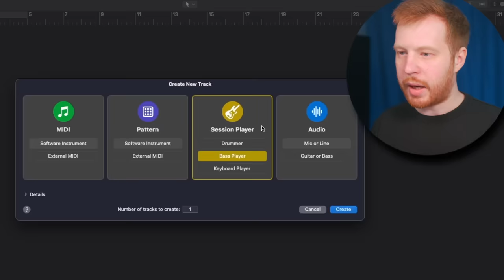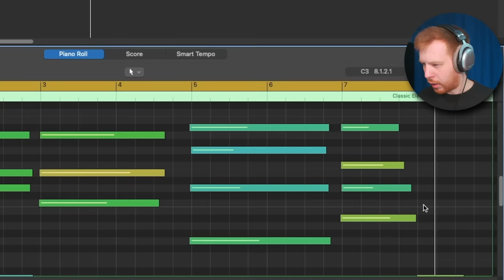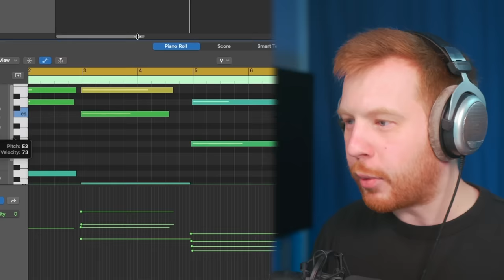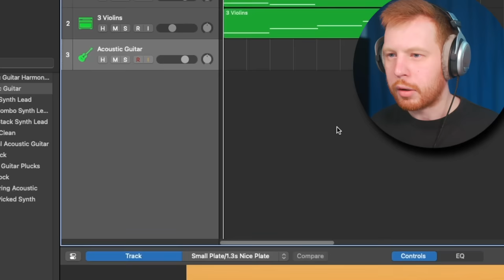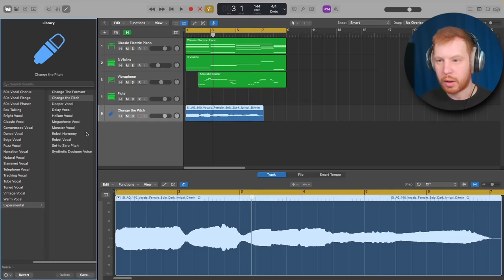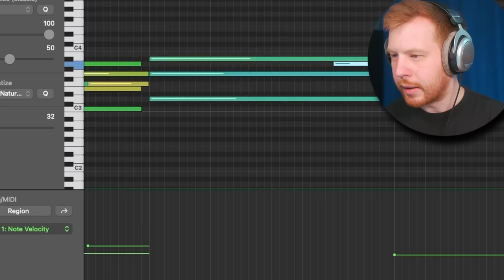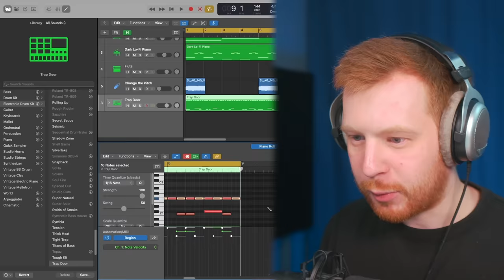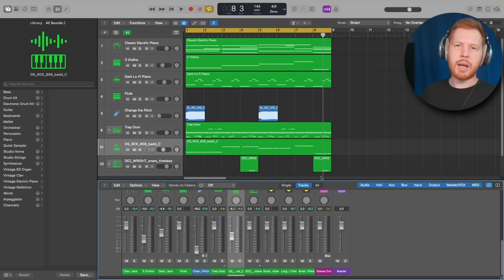ПРОБУЮ LOGIC PRO 11 ПОСЛЕ 10 ЛЕТ В FL STUDIO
В этом видео я впервые пробую написать бит в Logic Pro 11 вместо FL Studio 21 , это было сложно. Две эти DAW очень сильно отличаются абсолютно во всем, но я разобрался и смог написать биток в Лоджике
Видос носит вообще не серьезный характе и создан скорее, чтобы развлечь. Я точно не являюсь хейтером Лоджика про или других секвенсоров типа Ableton Live или Studio One
Надеюсь вам будет забавно посмотреть это видео

Таймкоды скоро будут тут (возможно)